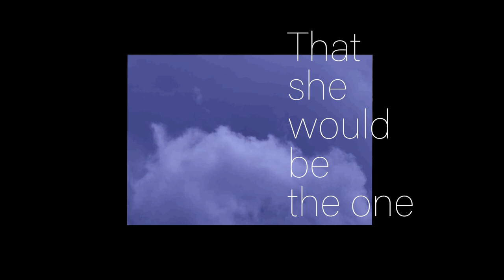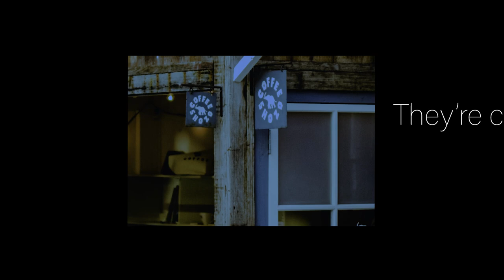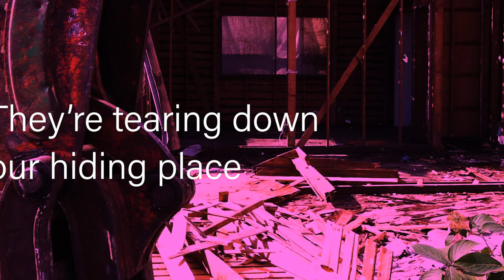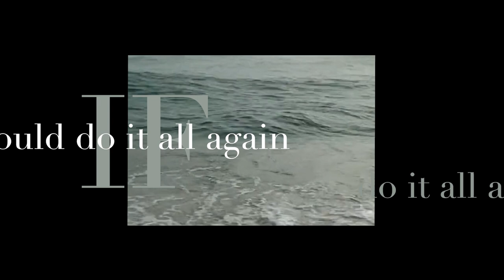The Things I Wouldn't Do (lyric video)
Written, performed and arranged by Dwight Waldron. Samurai Music Corporation recording artist, directed by Tetsuji Hayashi.
Video by Dwight Waldron. Many thanks to the following artists for letting me use and abuse their photos and videos:
This tune released only on YouTube. So far . . .